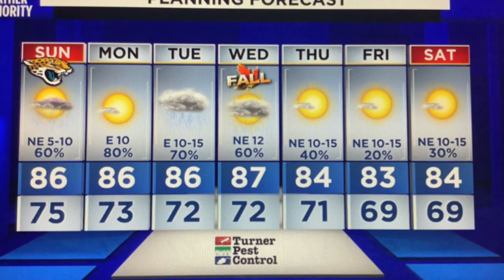Saturday Evening Forecast 9-18-21